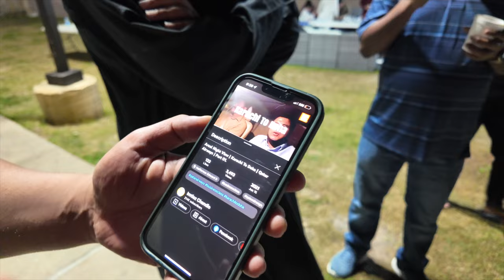Best Iftar and Shabe Qadar night in America 🇺🇸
Best Iftar and Shabe Qadar night in America 🇺🇸itna Piyaar 😱
Faizane madinah houston

Imtiaz Chandio
Imtiaz Chandio Vlog
USA Vlog
Daily Vlog
Family Vlog
Lifestyle Vlog
House Tour
Desi lifestyle
Vlog
Vlogs
New York
America Vlog
Travel Vlog
Hindi Vlog
Urdu Hindi Vlog USA
Daily Vlogger
Road Trip
Family Videos
Chandio Vlog
Houston
Sugar Land
Eid in america
Eid in USA
Ramzan series USA